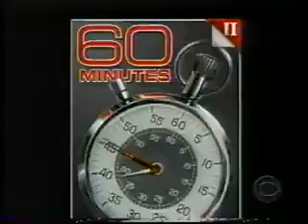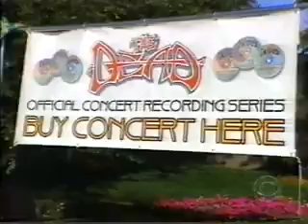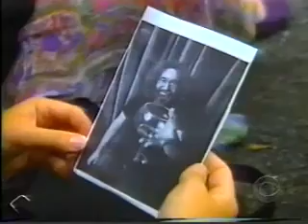Grateful Dead - 60 Minutes II "Reviving The Dead" TV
60 Minutes II November 12, 2003 with Charlie Rose interviewing the remaining Grateful Dead members. When Jerry Garcia died eight years ago, most people thought his band, The Grateful Dead, would die with him. But the Dead are now back, once again playing to legions of faithful fans across the country.

They were remembered as the ultimate symbol of the hippie generation. But their most significant legacy is that they were the most successful touring band in the history of rock 'n' roll.

They provided a model for success that a whole new generation of bands followed. They were way ahead of their time, in ways they didn't even know. To help us understand how they developed their unique approach to music and business, they took Correspondent Charlie Rose back to where it all began -- in the Haight Ashbury section of San Francisco.
For the people on the street, it was the ultimate flashback.

Four decades later, the surviving members of the band are rehearsing again. Charlie Rose caught up with them over the summer in Indianapolis. They picked up a few extra band members for their first tour since Jerry Garcia, the heart and soul of the band, died.

"It's been a long strange trip as they say, and coming back this way is like a love lost and found again, for me," says Hart. "The Dead's back."

Just about everything they did defied conventional wisdom. Instead of record sales, they focused on touring. And in the early days, they played for free as often as they did for a paycheck. And in that same spirit, they helped their fans steal their music - not only did the band let their fans tape their concerts, they even gave them their own section to stand in.

"Jerry put it the best, as he frequently did, 'Let 'em have it. When we play it, we're done with it,'" says Lesh.

"Jerry thought the music should be free, anyways," adds Kreutzmann.

What seemed like commercial suicide actually turned in their favor. Taping increased fan devotion and also helped spread the word about the band, bringing even more people to the next concert.

"The Grateful Dead is all about luck," says Hart.

And it's the kind of luck that made them the most profitable touring band in rock 'n' roll history, grossing more than $50 million a year. It's a story about how to succeed in business without even trying.

"It's not possible for The Grateful Dead to have a business plan. We don't even plan the music," says Lesh. "Everything we've earned and everything we've done, we sort of backed into."

"The stuff we planned the hardest usually turned out the worst," adds Kreutzmann.

The irony is that the Dead's greatest legacy - in a time where record sales are plummeting and fans are downloading music for free - may be the business model they accidentally created. It's a model that focuses on the music and the fans, not the profits. And they're still improving on it.
This year, fans can order a CD of the very show they're attending. And the band believes the music industry should follow its example - to embrace new technology instead of running away from it.

The band has always been optimistic and idealistic but those beliefs were severely tested when Garcia died in 1995.

Approximately 20,000 fans mourned Garcia at Golden Gate Park.